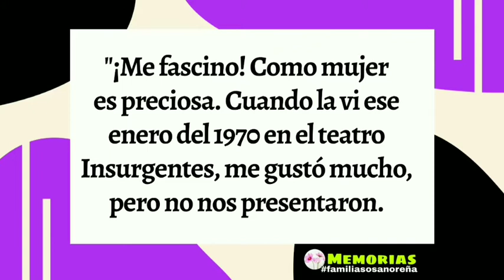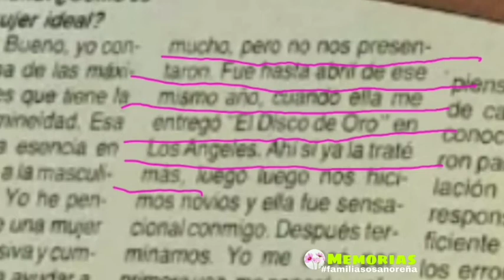Lo que sintió José José la primera vez vió a Anel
José José durante una entrevista en el año 1986 fué cuestionado sobre que el sintió la primera vez que vió a Anel. Lo que dijo miralo en ésta corta historia.